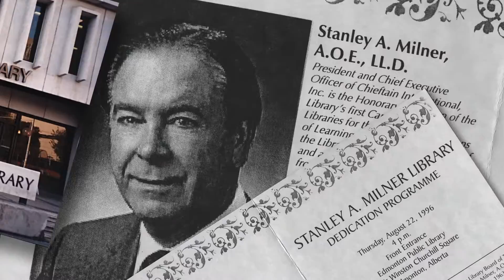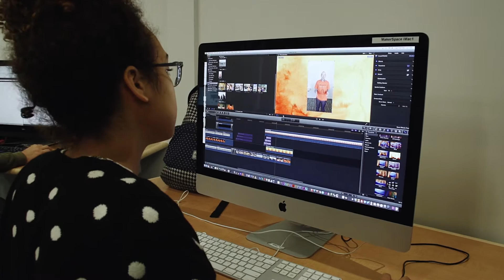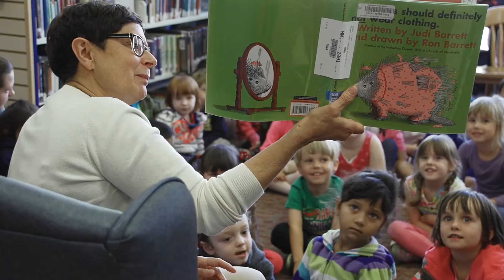Imagine What's Possible: Edmonton's Downtown Library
A revitalized Stanley A. Milner Library will better serve our customers, and help build a thriving and vibrant downtown.